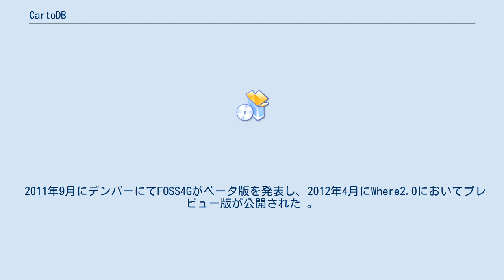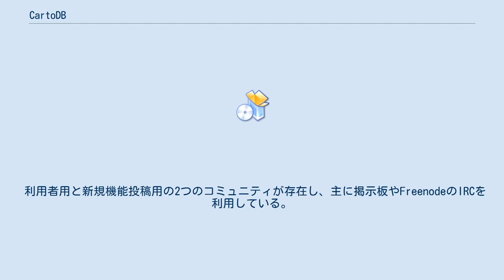CartoDB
CartoDBはウェブブラウザ上で地理情報システムとウェブマッピングを機能させるSaaSクラウドコンピューティングプラットフォームである。
 フリーミアムを採用しており、ホスト型環境にて一定量以上使用した際には課金される。
 2011年9月にデンバーにてFOSS4Gがベータ版を発表し、2012年4月にWhere2.0においてプレビュー版が公開された 。
 PostGISとPostgreSQLなどのオープンソースソフトウェアで組まれており、フロントエンドでのウェブアプリケーションやバックエンドでのAPIを基にしたNode.js、クライアント側のライブラリなどJavaScriptの拡張機能を用いている。
 機能面では複数の主要な構成要素がある。
データを編集し可視化するウェブアプリケーション面では、直感的なGUIによりCSSによる地図表示形式の管理、SQLによるデータ参照機能が利用できる。
 地図API面ではクライアント側の操作に応じてレンダリングやタイル表示を動的に行うほか、SQLのAPIとしてPostgreSQLからデータを利用でき、SQL APIはJSONやGeoJSON、CSVのデータ形式で利用できる。
 CartoDB.jsライブラリ面では、上記2つのAPIを統合し他のWebアプリケーションにデータを利用できる。
 利用者用と新規機能投稿用の2つのコミュニティが存在し、主に掲示板やFreenodeのIRCを利用している。
 多くの利用者はFOSS4Gなどの年次イベントに参加しており、その中には アメリカ航空宇宙局やノキア、 Twitterが含まれる。